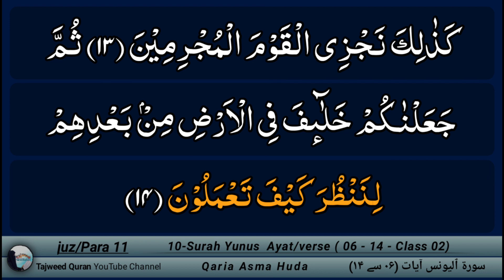10 Surah Yunus Ayah 06 - 14 by Asma huda || Tajweed Quran Surat Yunus Lesson 2/13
10 Surah Yunus Ayah 06 - 14 by Asma huda || Tajweed Quran Surat Yunus Lesson 2

Surah Yunus Ayah 06 to 14 Lesson 2
00:28 Surah Yunus Ayah 06
01:12 Surah Yunus Ayah 07
02:08 Surah Yunus Ayah 08
02:59 Surah Yunus Ayah 09
03:55 Surah Yunus Ayah 10
05:13 Surah Yunus Ayah 11
06:58 Surah Yunus Ayah 12
09:42 Surah Yunus Ayah 13
11:15 Surah Yunus Ayah 14

Quran Surah Yunus with tajweed by Qaria Asma huda word by word Lesson 2 Surah Yunus verses Sevin to fourteen